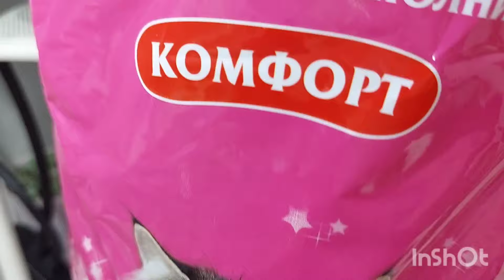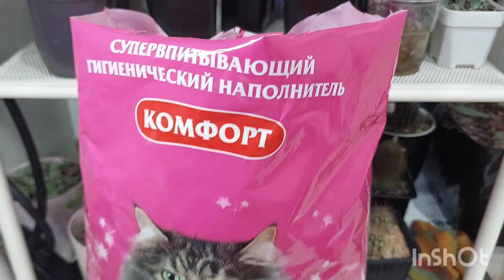мояколлекция Поговорим о суккулентах ●☆▪︎☆▪︎☆